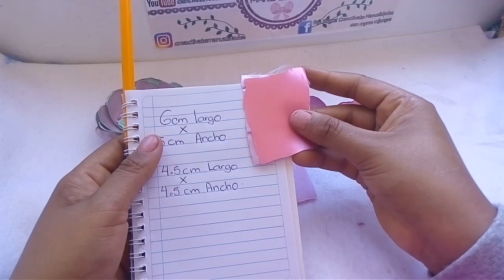FLOR DOBLE VISTA /MANUALIDADES/CRAFTS/CREACIONES